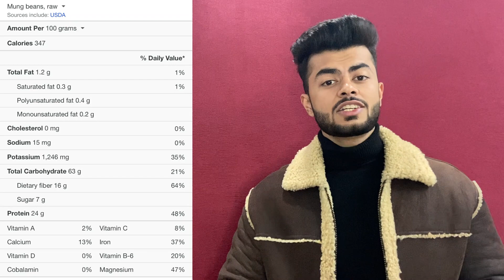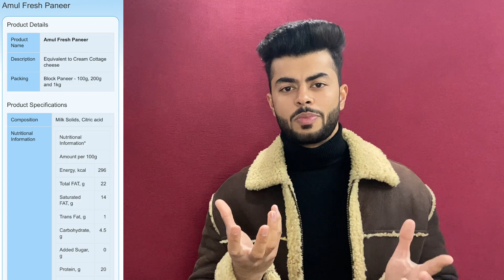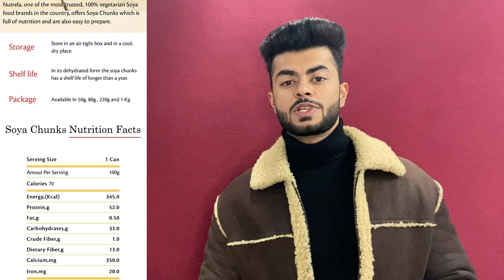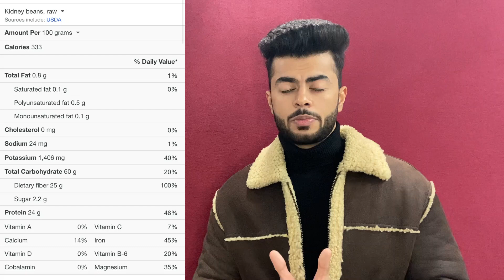Top High Protein Foods Veg & Non-Veg During Bird Flu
In this video, I have mentioned the best source of protein ( Veg and non-veg) during bird flu (avian influenza). As many people consume eggs and chicken but now they are in a doubt to have it or not and if no chicken and eggs then what should they eat in order to fulfill their protein requirement in the body.

I'm Vaibhav Singh founder of ALPHAMENZ an Image Consulting Brand, which always tries to make you a more Awesome and Upgraded version of yourself that's why I bring you a new video every week.